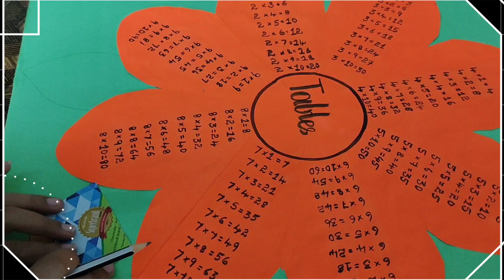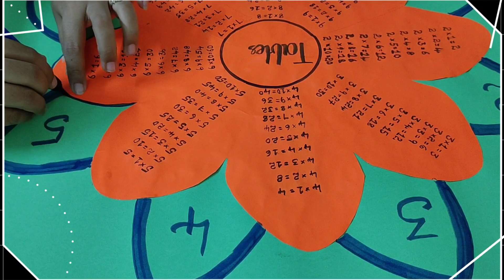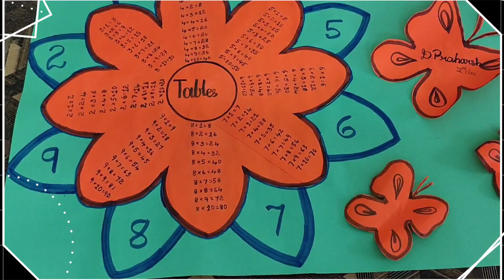maths project/tables maths project/tables for school project